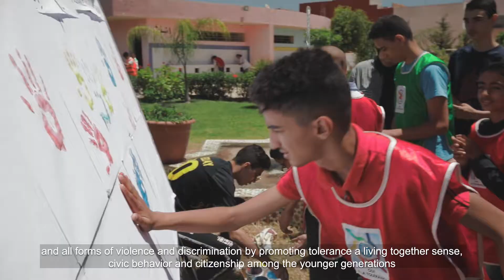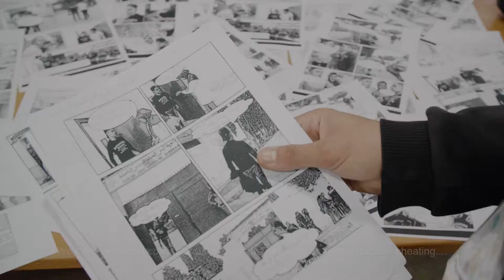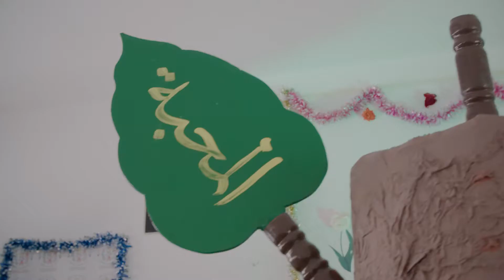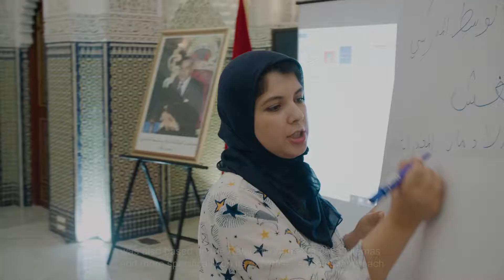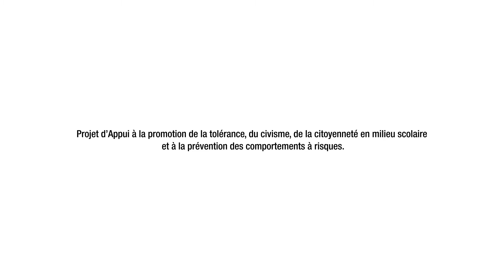APT2C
Projet d'Appui à la promotion de la tolérance, du civisme et de la citoyenneté en milieu scolaire et à la prévention des comportements à risques